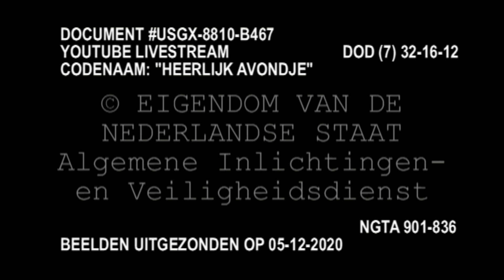Team: Dûh Schèf Van Vèf - Mars En Pijn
Ingezonden film voor 72HRS The Hague Film Contest "The Viral Edition" 2020. I.s.m. Gemeente Den Haag

Arjen Roosenboom